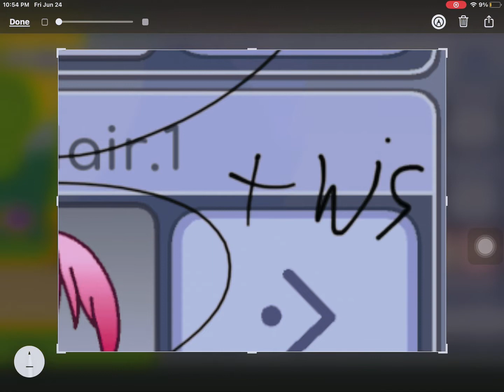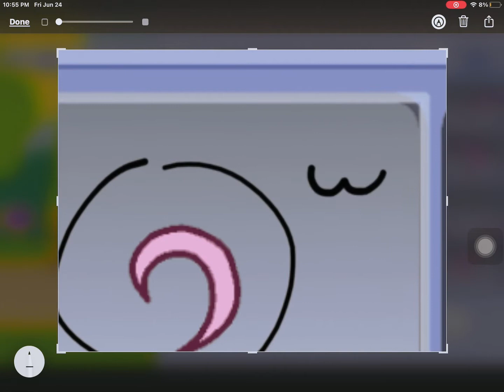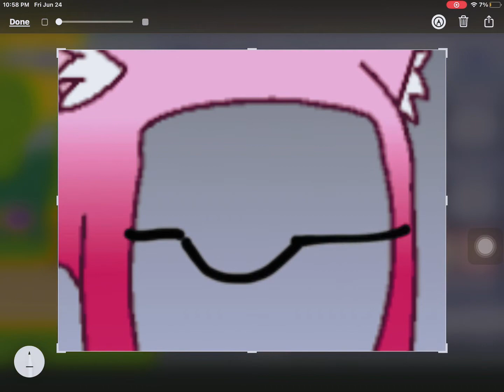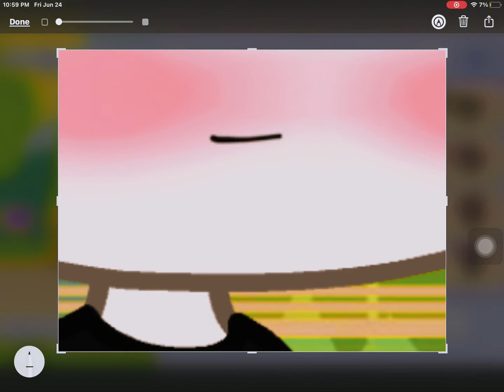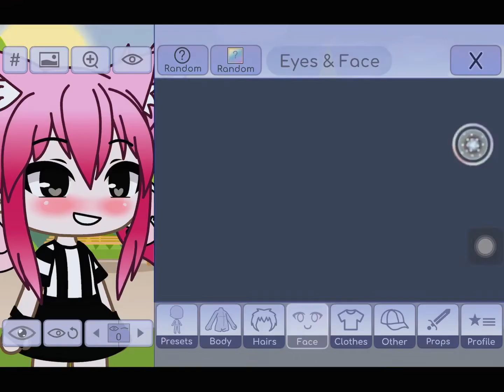I wanna show you guys Gacha avatar idea’s today hope you like them🥴❤️